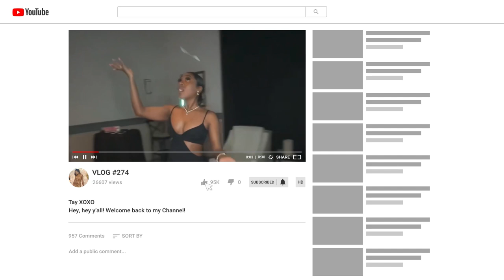I had a warrant in Louisiana🚓🚨 | Trying the New Blue Cheese Bacon Burger from @WhataburgerLife 🍔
This was the scariest day EVER!